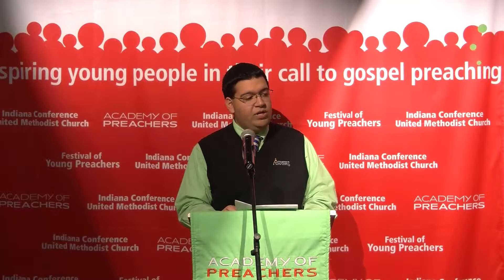Roberto Chavez, 2015 National Festival of Young Preachers